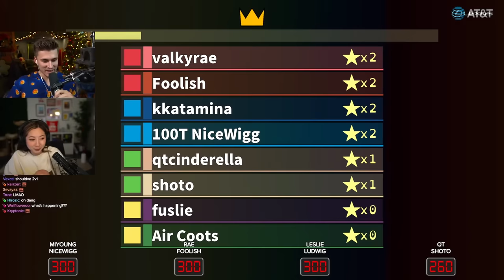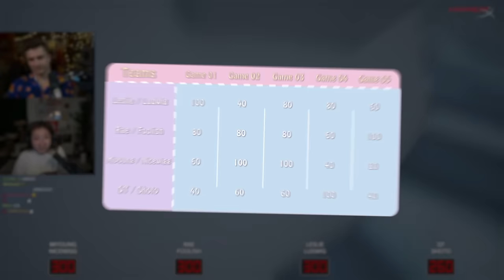I became duos with Ludwig again...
games played:
0:00 - Team Selection
1:49 -  Valorant
16:30 - PlateUp!
22:32 - Fling to the Finish
30:45 - Lethal Company
39:15 - Fight Party